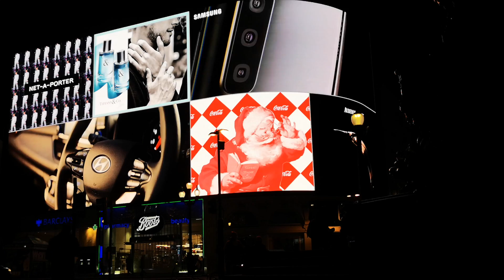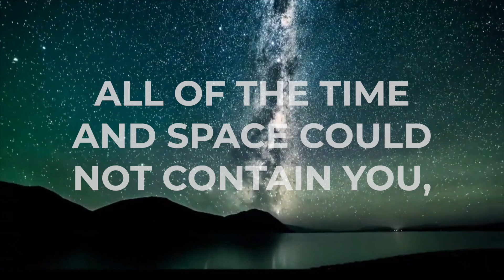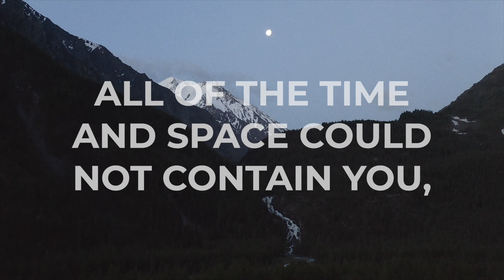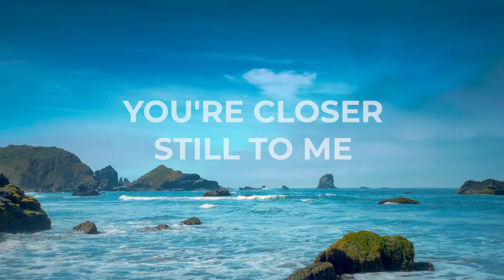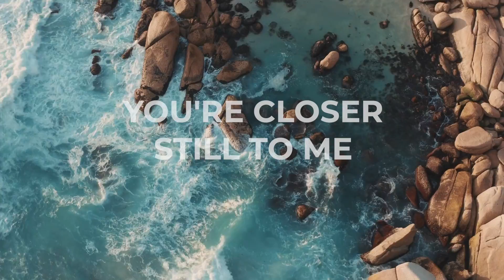Christ Church Student Worship | The Blessing & Everlasting Light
From November Gather 2020